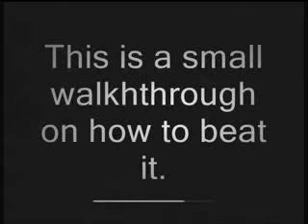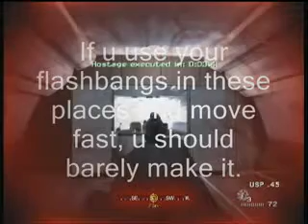Call Of Duty 4 Last Level (VET)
The way i did it on veteran
this might help you